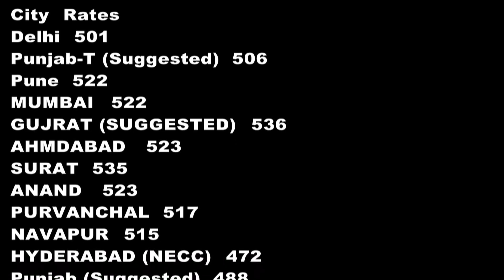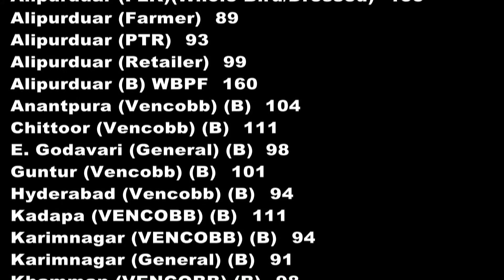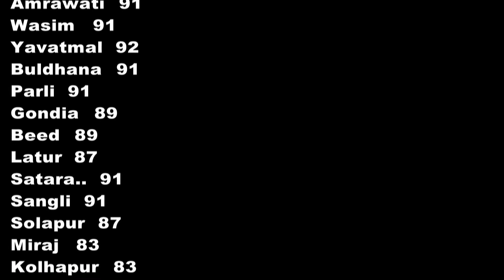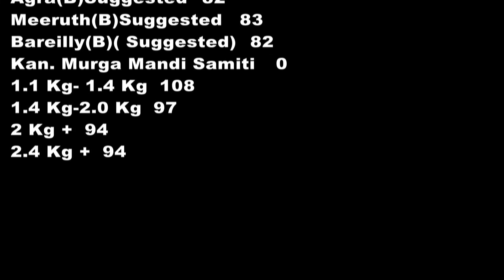Today's Egg & Broiler Rates 18-Nov POULTRY KNOWLEDGE AND NEWS.(Poultry India T.V.)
Thanks.